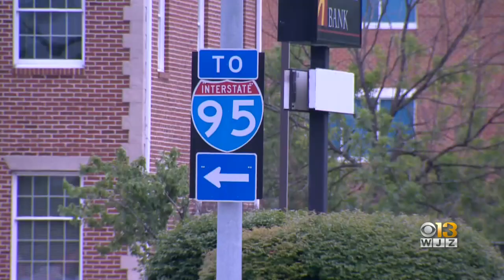AAA: The Great American Road Trip Will Reign This Summer As COVID-19 Pandemic Continues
This summer, AAA predicts Americans will take 700 million trips- down nearly 15 percent compared to last July through September.